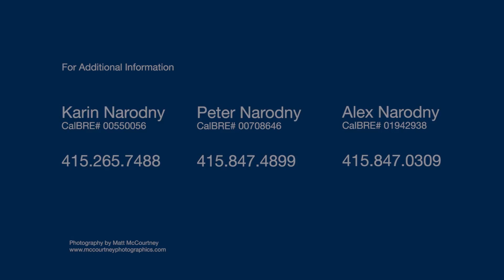1094 W California Ave Mill Valley CA | Mill Valley Homes For Sale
1094 W California Ave Mill Valley CA
Presented By The Narodny Team